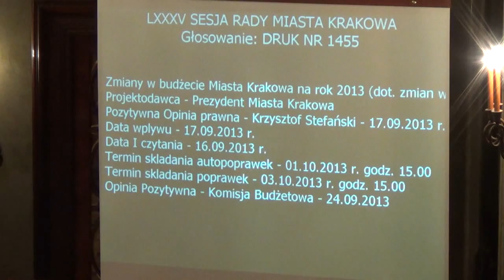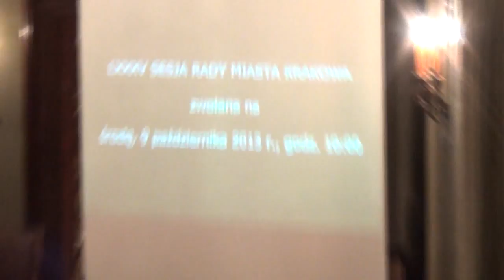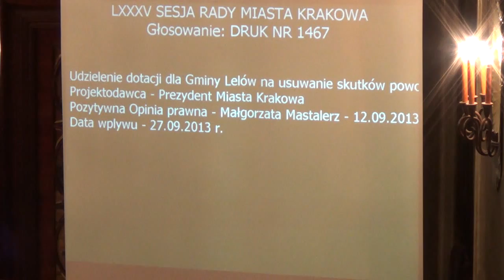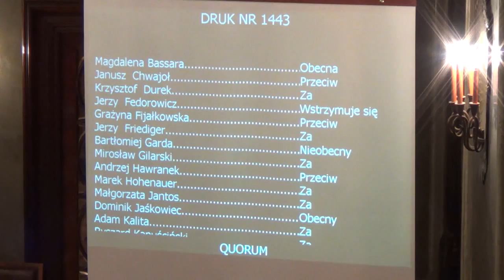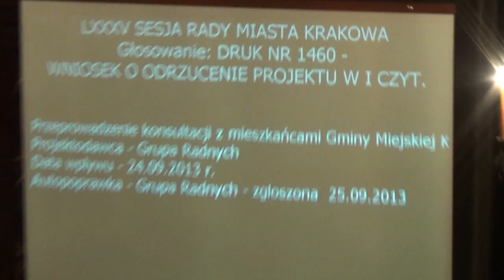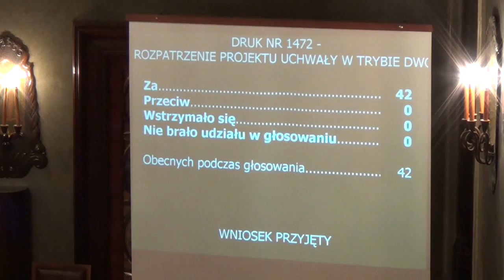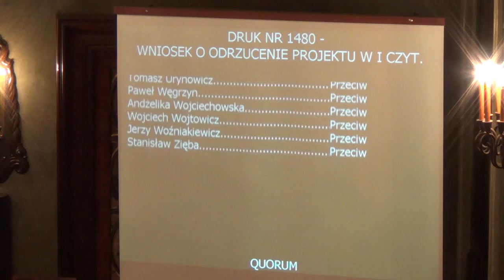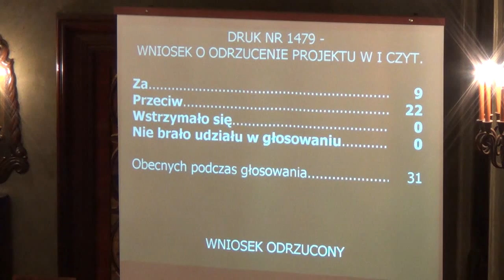29. Blok głosowań